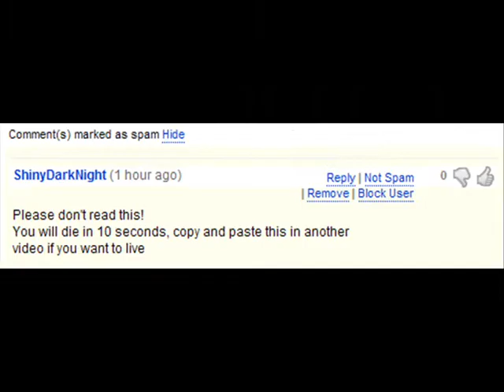ROBLOX RamdomZ 2 Preview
Yep, it's coming o.o, Just 1 scene from the video, hope you like xD